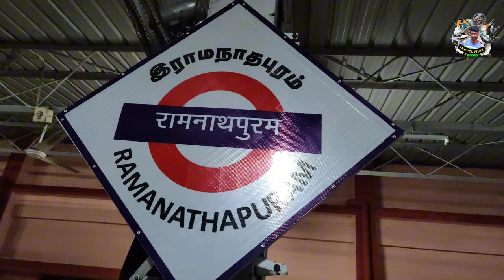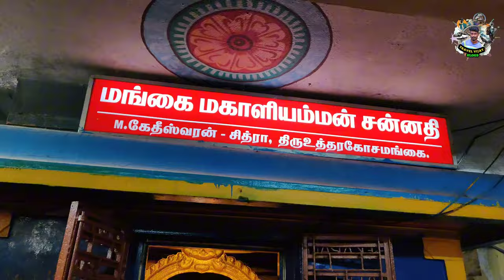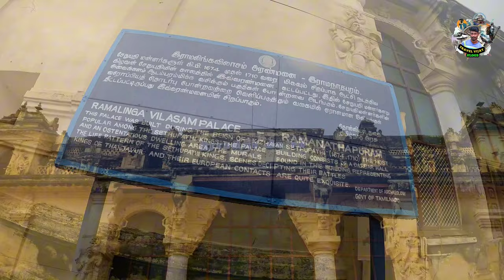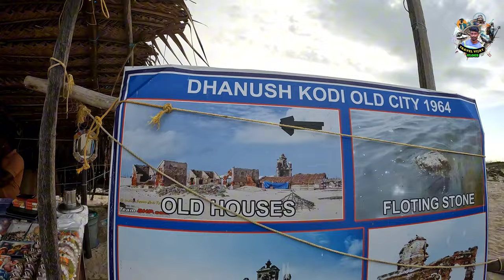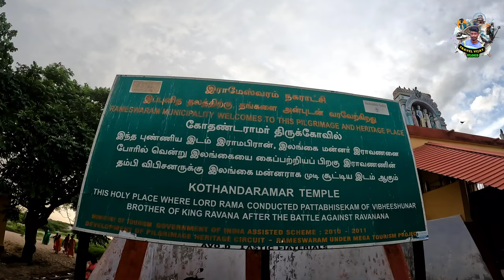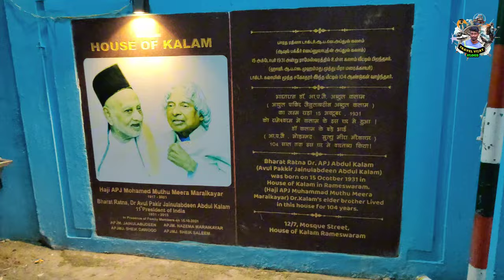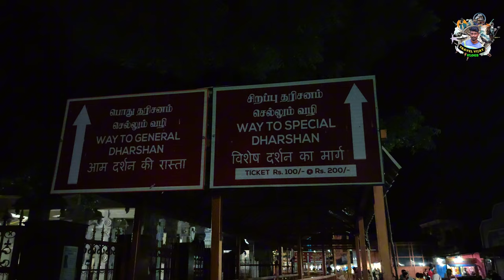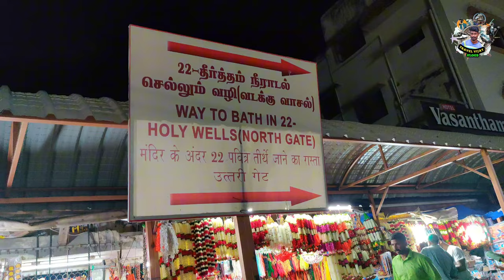இராமநாதபுரம் சுற்றுலா ⛰️Low Budget Trip In Ramanathapuram 🔥 Rameshwaram Tourist Place 🔥Tamil guide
Low budget Trip Plans in Ramanathapuram 9 place one days polam... இராமேஸ்வரம் சுற்றுலா ⛰️ இராமநாதபுரம் சுற்றுலா ⛰️

Instagram.com/travel_with.me_vijay

Low budget trip
Ramanathapuram Palace
Uthirakosamangai Varahi Amman Temple
Uthirakosamangai sivan Temple
Old sivan Temple
Dhanushkodi turist place
Dhanushkodi history
Arichal munai
Ramanathapuram Palace
One day trip plan
Family tour
Friendship trip